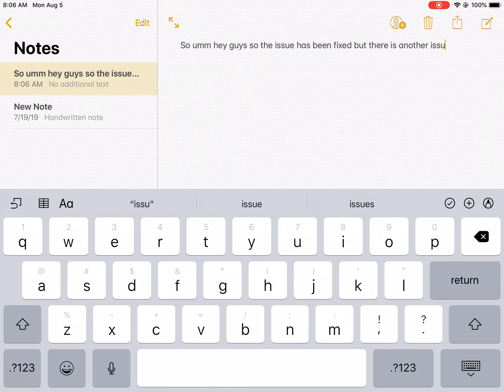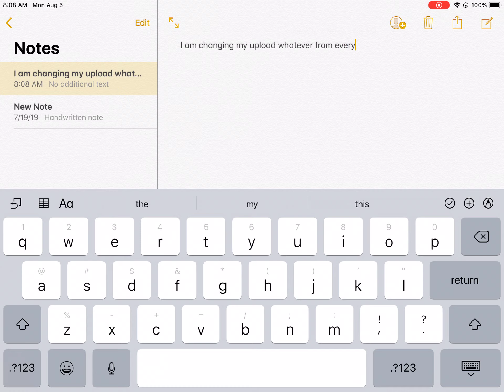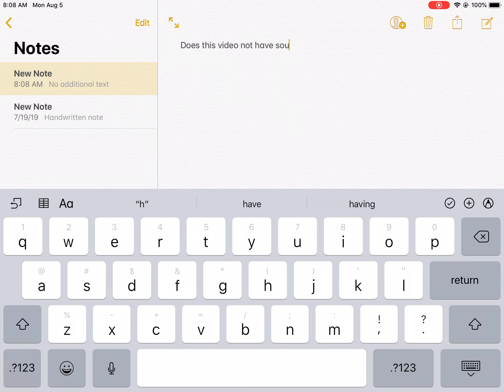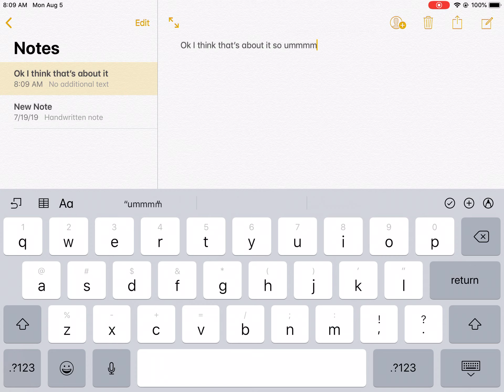So the issue has been fixed along with an announcement